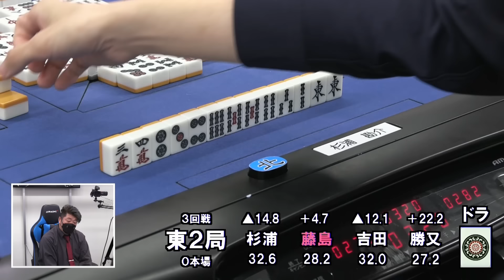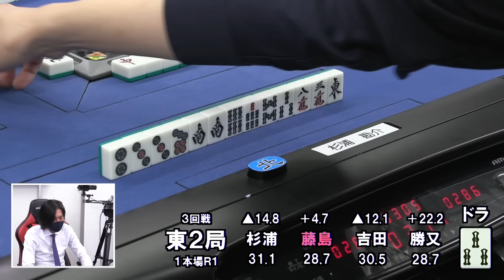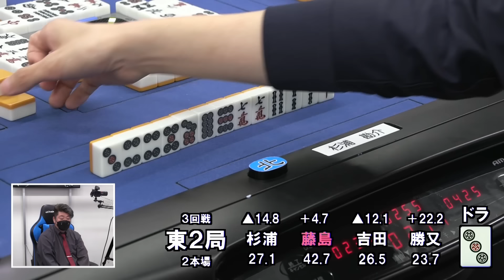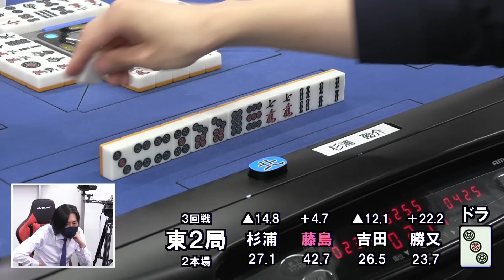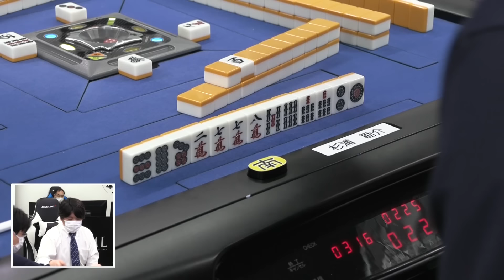【麻雀】第39期鳳凰戦A１リーグ第８節B卓３回戦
藤島健二郎vs杉浦勘介vs勝又健志vs吉田直
解説：藤崎智
実況：古橋崇志
ルール：日本プロ麻雀連盟公式ルール